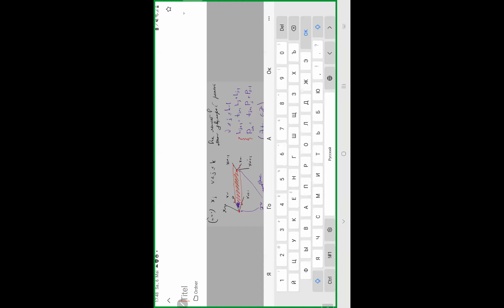Задачи теории Диофантовых Приближений, Лекция 13, часть 1, Н.Г. Мощевитин